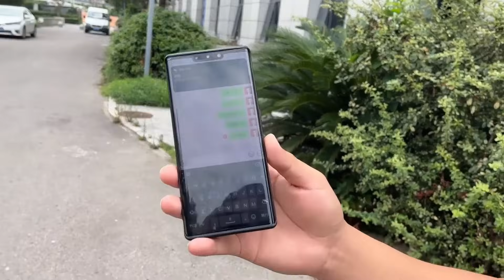美女拉着大超往小树林跑，大白天居然脱衣服，手机不小心都掉河里了【大超走四方】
我们强调了视频内容的合规性，绝对没有任何不良引导或危险行为。 美女拉着大超往小树林跑，大白天居然脱衣服，手机不小心都掉河里了

大家好！我是大超走四方！
这是我在油管的官方账号喔~
传递爱心，传递正能量
每天给大家分享美食，分享日常生活
大口吃肉，大快朵颐！
关注超啊！点击下方链接